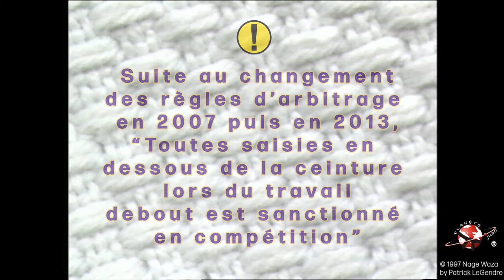Kata Dyot Ruma // Nage Waza par Christian Dyot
Extrait du film "Nage Waza" par Christian Dyot.